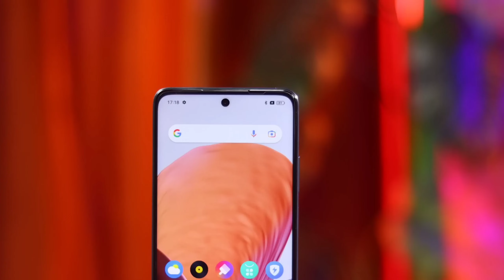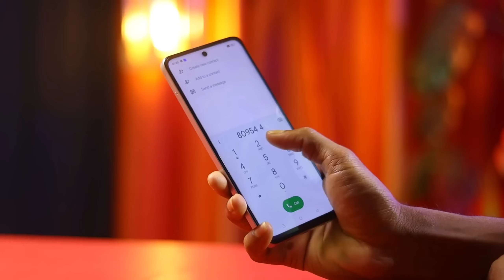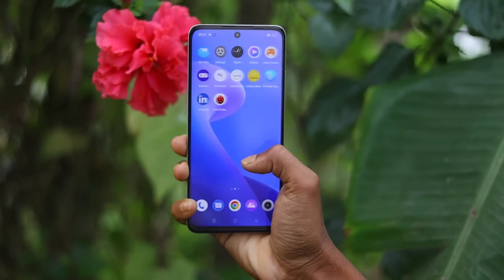Realme Narzo N55 Vs Realme C55 Full Detailed Comparison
in this video i have covered compared Specifications of Realme Narzo N55 with Realme C55 nd both devices comes with media tek helio G88 processor with having Ips display with 900hz refresh rate, nd it also have 50mp main cam with 8 mp selfie cam nd most important thing is that it comes with 33W charging support nd don't forget to subscribe ☺️

Realme Vs Realme
Realme Narzo N55 Vs Realme C55
Realme Narzo N55 Vs Realme C55 Gaming Test
Realme Narzo N55 Vs Realme C55 Camera Test
Realme Narzo N55 Vs Realme C55 Charging test